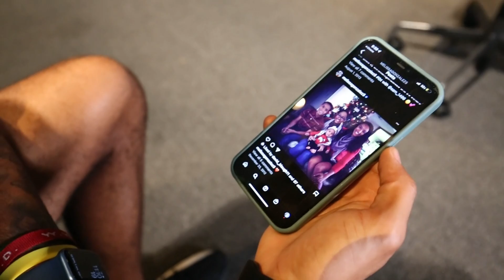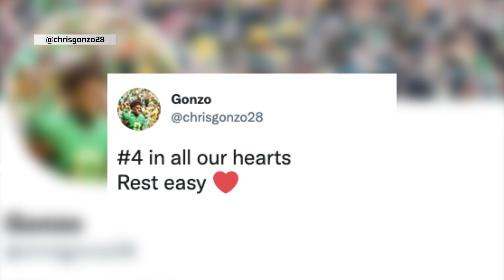Christian Gonzalez: It's All In The Family | The IT Factory with Yogi Roth | Aired on 9/20/2022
Pac-12 Networks' Yogi Roth sits down with Oregon DB Christian Gonzalez for an in-depth conversation on "The IT Factory." This episode originally aired on September 20, 2022.

Kincaid was selected in the first round of 2023 NFL Draft by the New England Patriots.